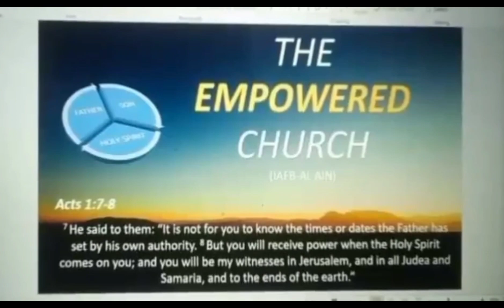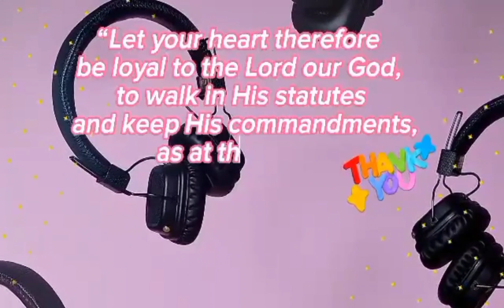My God my God why have you forsaken me ? by : bro Amante Eduarte#jesus